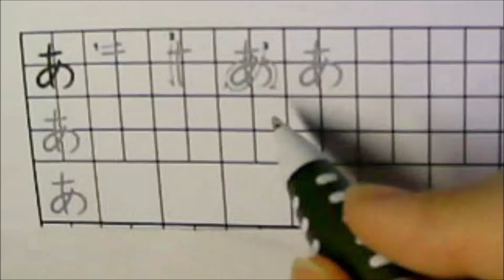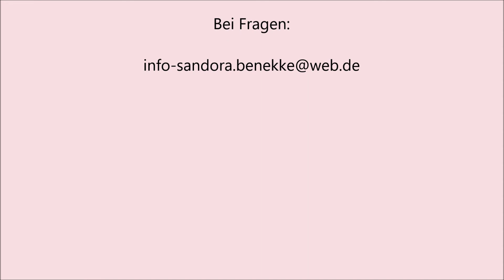01 Hiragana schreiben zum Buch Kana Workbook - Vokale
Wie immer gibt es vieles bei mir zu sehen.

Meine Hexen-Bücher auf Amazon

Möchtet ihr spenden? Dann tut dies Ich bedanke mich für eure Unterstützung Bleibt aktuell und informiert.